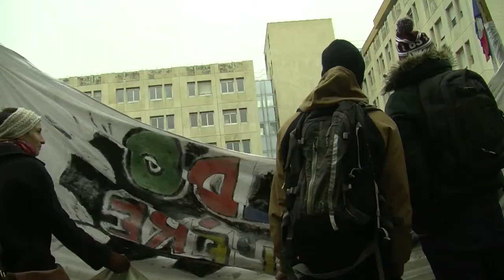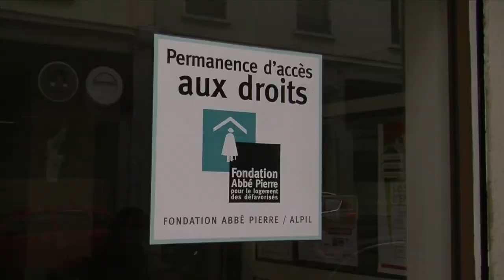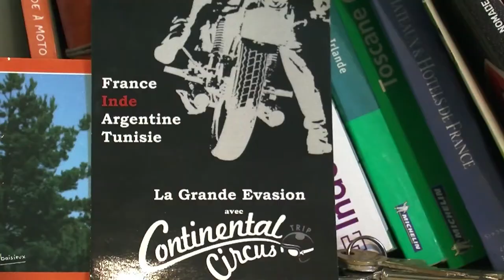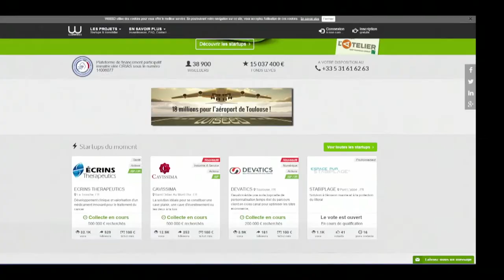Le journal de l'ISCPA TV - 04/02/2015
Au sommaire de cette édition :

- Manifestation des profs à Lyon
- Ouverture de la nouvelle brasserie des Confluences
- Restaurant inter-administratif de Lyon: Portrait du Chef Stéphane Gouttenoire
- Qu'est-ce que le Crowdfunding?

Journal réalisé par 11 étudiants de l'ISCPA Lyon dans le cadre d'une spécialisation TV.